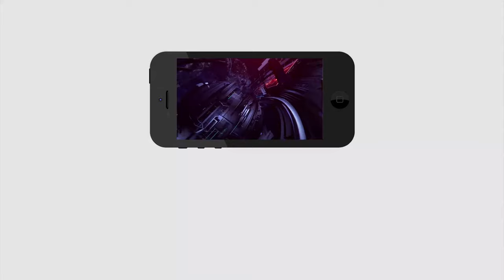Public Opinion on YS Jagan Party | ఇలా చేస్తే వైయస్ఆర్ సీపీ కి మరో 5 ఏళ్ళు తిరుగుండదు...